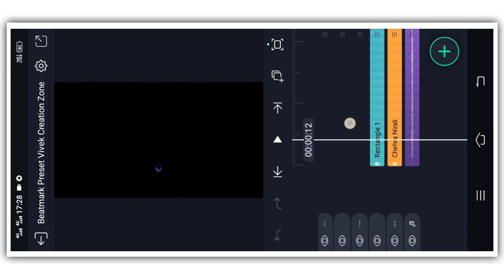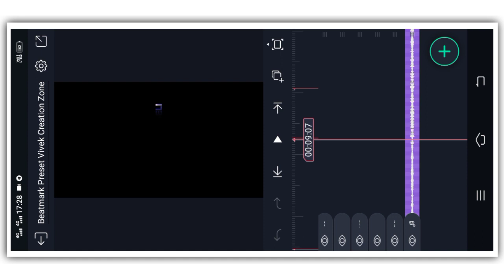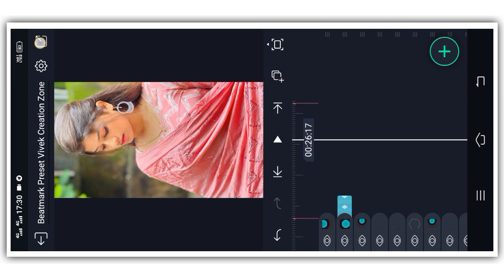Khortha Nonstop Lofi Remix Status Editing ! New Khortha Lyrics Status Editing Alight Motion Tutorial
🔵 Beatmark Preset

🔵 Xml File

Lyrics Preset
Dj Status Editing
Lyrics Preset
Capcut Video
Capcut Editing
Capcut Tutorial
Logo Editing
Lyrics Preset
Xml File
Vn Editing
Vn Tutorial
Full Tutorial
Kinemaster Editing
4k Full Screen Video Tutorial